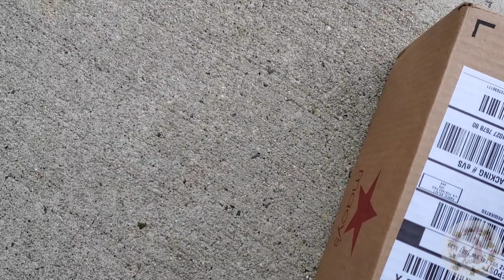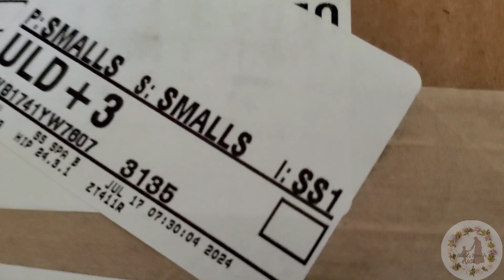Sab Milkar Dua Karen || Itne Sary Coupons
usalifevlogs
daily vlogs
pulwasha cooks
naush kitchen routine channel
hinaz.g
her desi life in germany
shaniis world